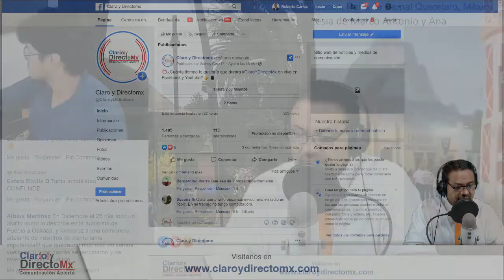Comando Armado asalta en plena carretera || EnVivo [RESUMEN]